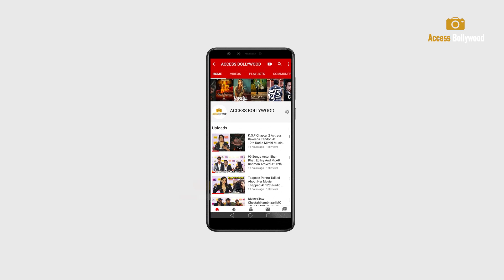Malaika Arora Flunts Her Hot & $exy Waist In Fully Tight Yoga Outfit Snapped At Bandra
Malaika Arora Flunts Her Hot & $exy Waist In Fully Tight Yoga Outfit Snapped At Bandra | Access Bollywood

Access Bollywood  :-